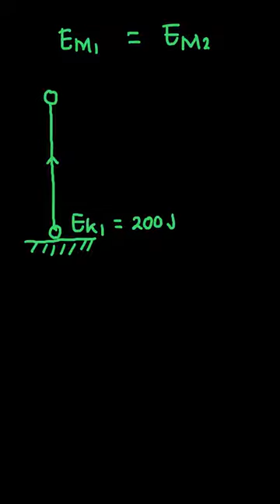Tentukanlah energi kinetik benda.. | Mudah dan Aktif | Kelas 11 | 1 | Fisika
✅ Dalam video ini kita akan membahas: sebuah benda dilemparkan keatas dengan energi kinetik = 200 Joule diketahui massa benda = 1 kg dan  dan g =10 m/² . Setelah mencapai titik puncak benda tersebut kembali ke tanah. tentukanlah energi kinetik benda pada saat mencapai ketinggian 10 m dari tanah.
Tema:
Kelas: 11
Mata Pelajaran: Fisika
Bab: 1
Buku: Mudah dan Aktif Belajar Fisika Untuk Kelas XI SMA/MA Program IPA / 1

👉 Buku yang telah tersedia:
Di mana kamu dapat menemukan kami?